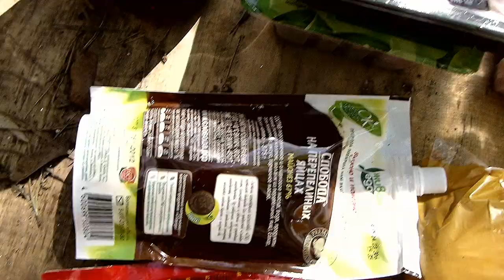Отмечаем День рождения Ленина!